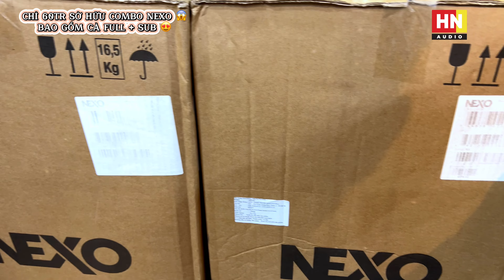TRI ÂN ĐẶC BIỆT! 60TR SỞ HỮU NGAY COMBO NEXO CẢ FULL VÀ SUB | HOÀNG NAM AUDIO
/ namaudio
JBL SR4732X
JBL 4732A
JBL 4691B
JBL 4628B
JBL 4655
JBL SR4715X
JBL 4507
JBL 4748A
JBL VRX815M
JBL VRX928LA
JBL LA
JBL VRX918S
JBL VRX932LA
Thiết bị xử lý Crossover:

DBX 260
DBX PA
DBX 223
BSS 310
BSS 360
BSS 334
ASHLY XR 1001
ASHLY
XR 1000 (.v.v.)
Equalize:

BSS 966
BSS 960
DBX 3231
DBX 233
XTA
ASHLY 4.24G
ASHLY 3102
ASHLY 2310
ASHLY 1502
ASHLY 1310

Micro:
SENNHEISER - SHURE (.v.v.)
SENNHEISE G4-W100
SENNHEISE G4-W500
SENNHEISE SKM2000
SENNHEISE SKM5200
SHURE UR124
SHURE UR24
SHURE SLX124
SHURE QLXD
SHURE ULXD
MAIN Công Suất:

POWERSOFT K3
POWERSOFT K6
POWERSOFT K10
POWERSOFT K20
POWERSOFT X4
POWERSOFT X8
LABGRUPPEN FP6400